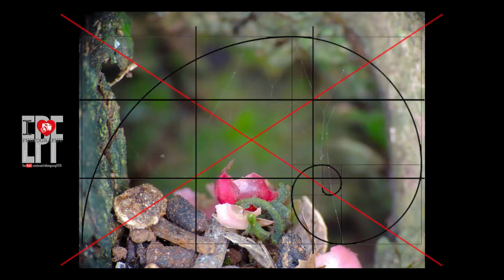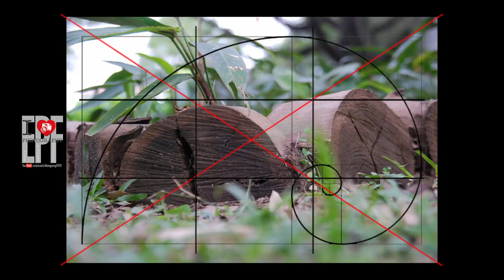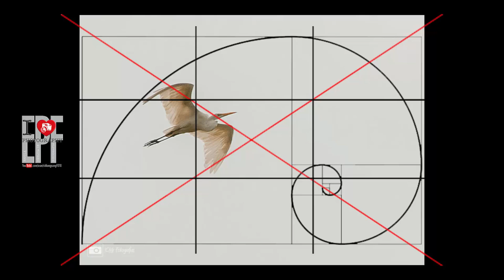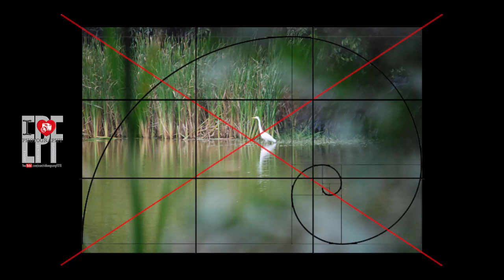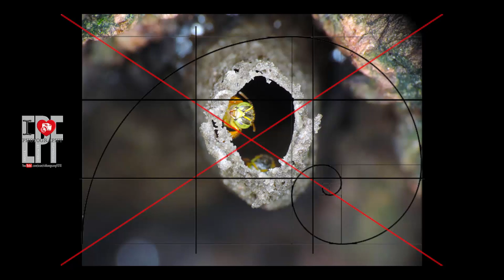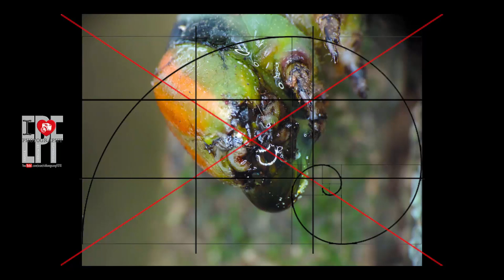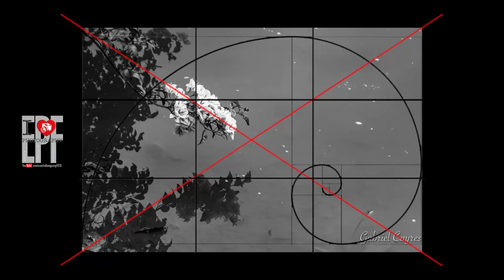Workshop parte 3 de 3 - PicClic de 2 anos da EPF - Parque Leopoldina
Miksang